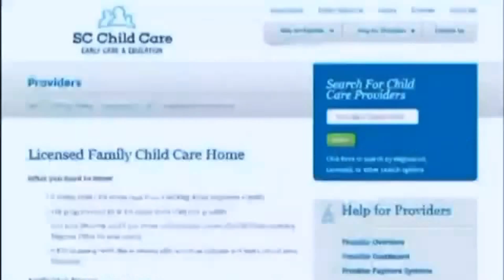Woman talks after photo taken of toe in her infant grandson's mouth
GAFFNEY, SC (FOX Carolina) -
Gaffney police are investigating after a photo was posted on social media of a teenager sticking her toe in a baby's mouth.

Police said they were contacted on Wednesday by the 7-month-old's family regarding the incident that took place at a home on West Buford Street. According to police, the family takes the child to the home to be looked after while they are at work and on the day of the incident, a 15-year-old stopped by the house to visit the homeowner's daughter.Police said due to the alleged offender's age, the case will be sent to the S.C. Department of Juvenile Justice for possible charges and resolution in Family Court.